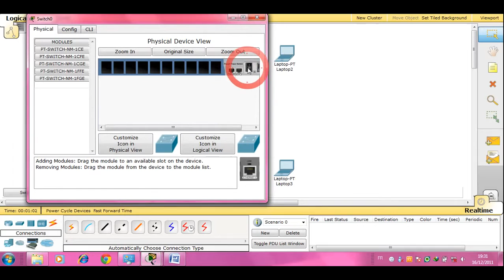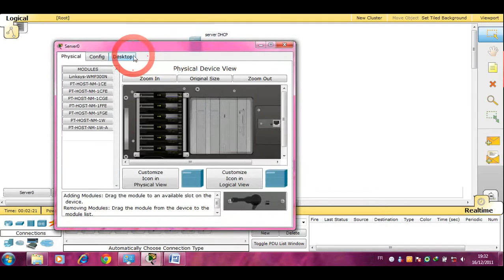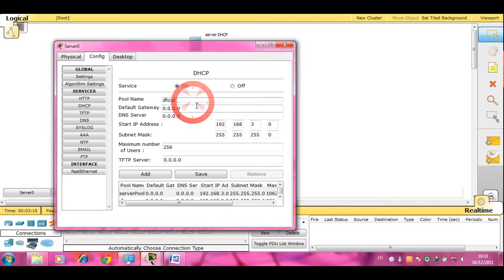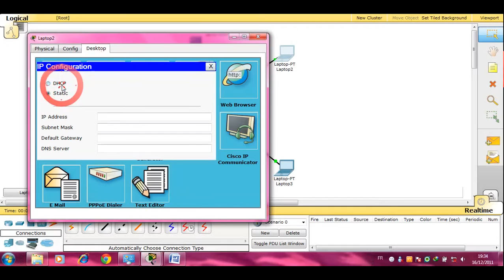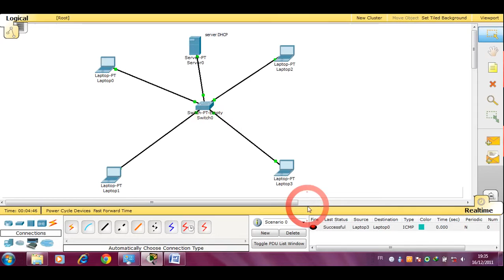configurer un réseau sans conenexion internet